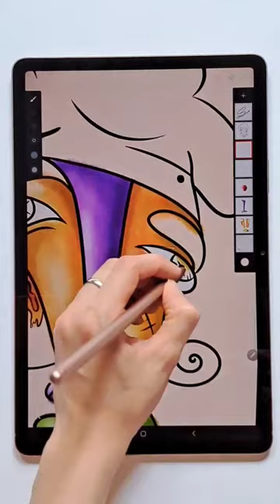Chef , Digital Art #8 Cubism Face Created by sabapapoo (Infinite painter, Samsung galaxy tab S7)